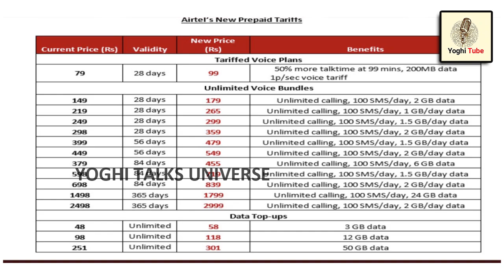4 ஜி கட்டணங்களை உயர்த்திய ஏர்டெல் | Airtel 4G | Raise | Recharge Tariffs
4 ஜி கட்டணங்களை உயர்த்திய ஏர்டெல் |  Airtel 4G |  Raise | Recharge Tariffs |

Yoghi News Tamil Live is a 24x7 streaming Tamil Live News Channel Operated at No 1 Tollgate, Trichy. Yoghi News Tamil Live brings you all the updated Latest News and Breaking News all around Tamil Nadu, also connects you with International News, Cinema News, and Sports News, etc. Yoghi News Tamil Live brings you unbiased News with exact information and stands for people